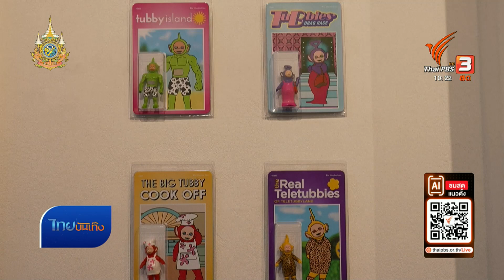นิทรรศการ Teletubbies เตรียมออกเดินทางทั่วโลก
เด็กๆ ยุค 2000 ต้องจดจำวลีเด็ดจากการ์ตูนดัง Teletubbies ที่บอกว่า "หมดเวลาสนุกแล้วซิ"! กันได้แน่นอน และแม้ว่าเหล่ามนุษย์ต่างดาวสี่สีจะบอกลาหน้าจอโทรทัศน์ไปแล้ว หากตอนนี้ Teletubbies ก็กลับมาโลดแล่นอีกครั้ง ผ่านผลงานศิลปะที่เตรียมจะออกเดินทางไปทั่วโลกอีกด้วย